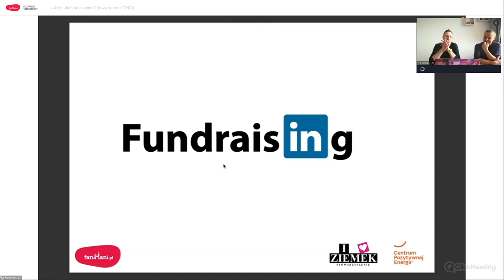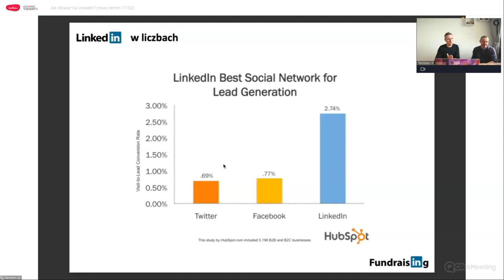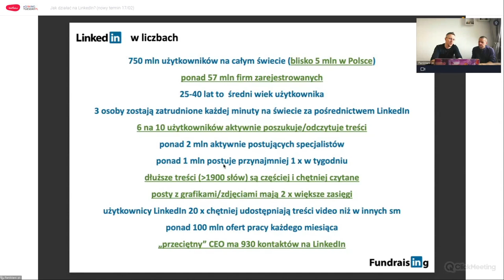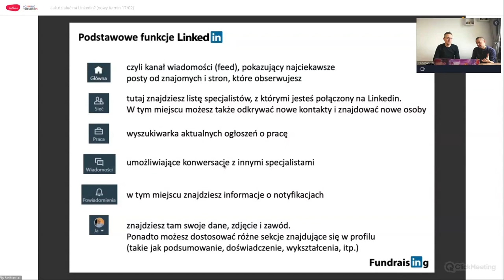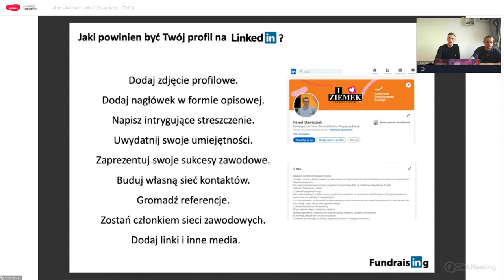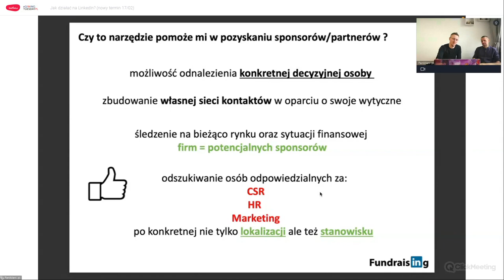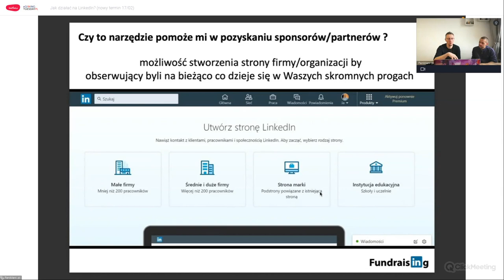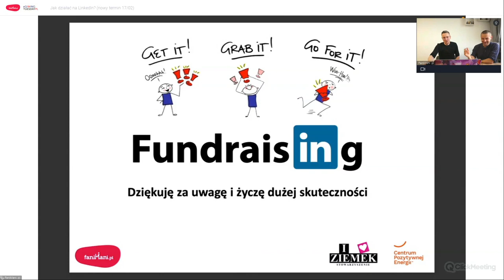Jak działać na LinkedIn? Przewodnik dla NGO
LinkedIn uchodzi za najbardziej hermatyczny z popularnych serwisów społecznościowych. Co zrobić, by ta tajemnicza sieć zawodowych kontaktów zaczęła działać na korzyść Twojego NGO?